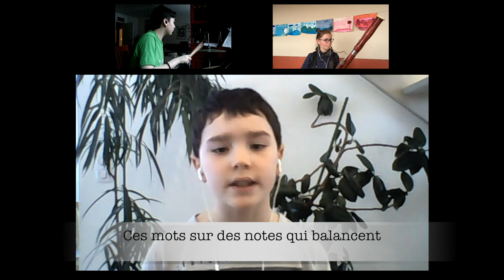Ensemble pour l'égalité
Participation de la classe de 6°A au Concours "Nous autres 2021" contre le racisme